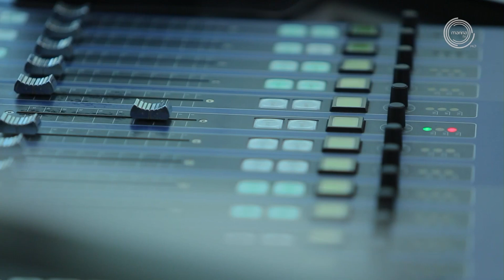حلقة خاصة بمناسبة اطلاق ألبوم الفنان ابراهيم دشتي